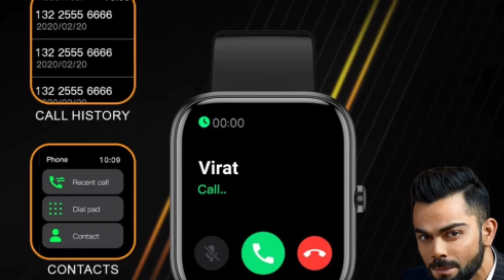Ambrane Wise Eon Smartwatch Price 999/- on big billion day sale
Hello Friends

Here is I'm going to Talking about Big Billion Day Flipkart Offer Smartwatch and TWS about Event Date and Full Specification Details In Hindi.

Take a look at this Noise ColorFit Caliber Smart Watch with 15-day battery, 1.69" display, 60 Sports Modes Smartwatch on Flipkart

Big Billion Day Flipkart
Big Billion Day Sale 2022
Big Billion Day Flipkart Offer
Big Billion Day Flipkart Offer On Flipkart
Big Billion Day Flipkart Sale
Amazon Great festival
Amazon Great festival 2022
Amazon Great festival Deal
Big Billion Day Smartwatch deal
Amazon Great festival Sale
Amazon Great festival 2022 Best deal
Flipkart